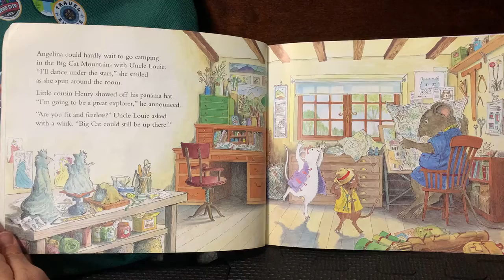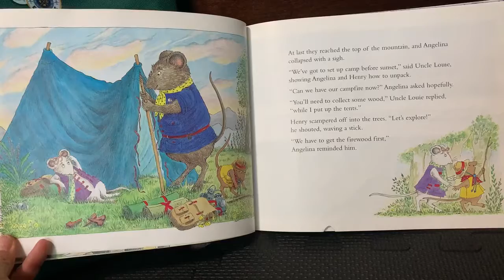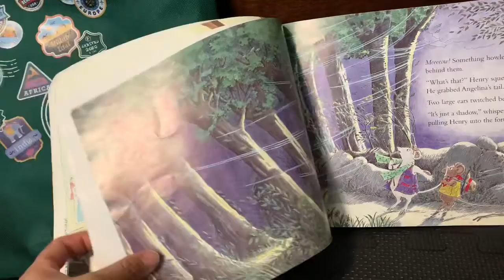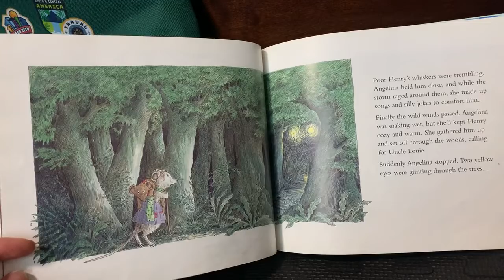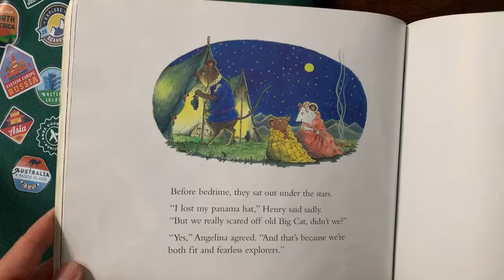Storytime with Norah: Angelina and Henry by Katharine Holabird; Illustrated by Helen Craig